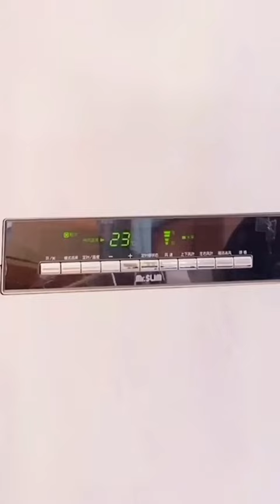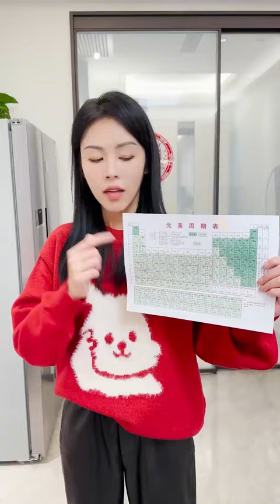【坑爹合輯】在氣球上塗風油精嚇唬老爸，再讓他以為是自己的錯覺，最後直接把水氣球砸他個落湯雞！ 【祝曉晗】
我是祝曉晗，一個逗B女演員的生活日常🤣
喜歡我的視頻，請點贊、分享喔~